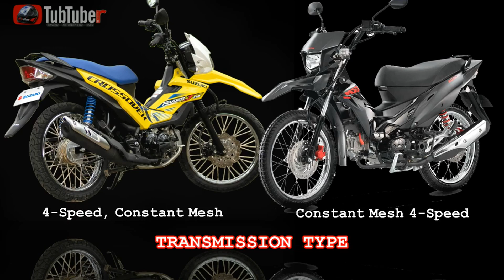SUZUKI RAIDER J CROSSOVER 115 & HONDA XRM 125 FI